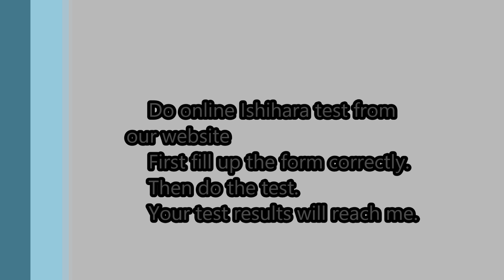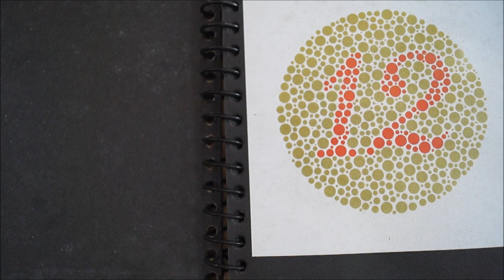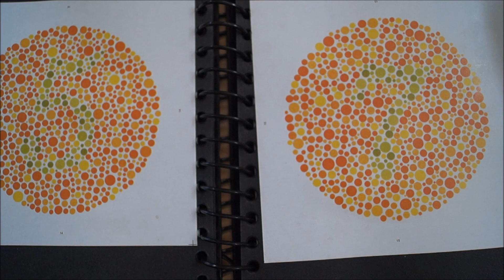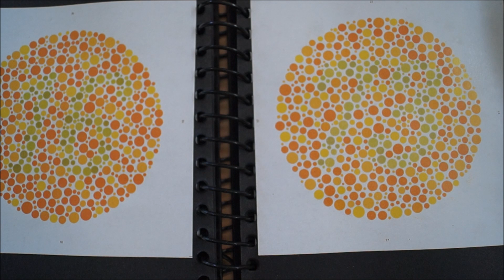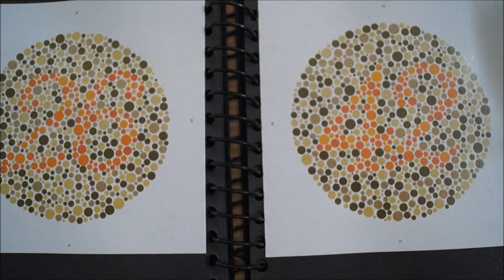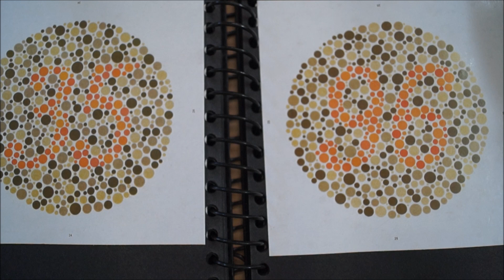Ishihara book test using tinted lenses Part XVII - I have used Grey filter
I am color blind and I have used Grey filter in reading the Ishihara book. Watch me to know what I see in Ishihara book using Grey filter.